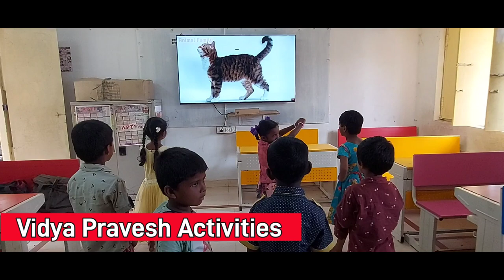VIDYA PRAVESH- Animal Sounds Finding activity for 1st class students